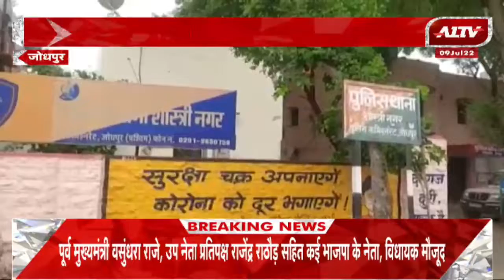Jodhpur: चौकीदारी छोड़ कैदी को घूमने ले गए चालानी गार्ड, अस्पताल से 3 घंटे गायब रहा बंदी